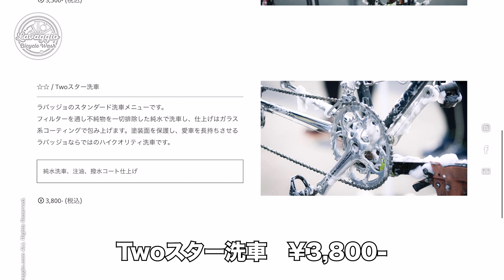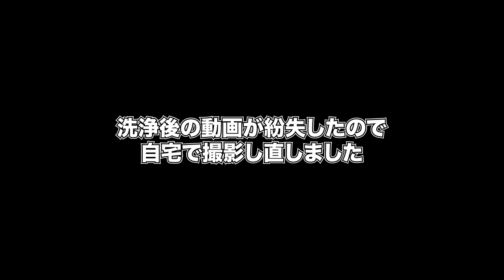世界初の自転車洗車専門店 Lavaggio(ラバッジョ)さんへ Bicycle Wash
豊中にある自転車洗車専門店「Lavaggio（ラバッジョ）」さんにいきました。

他のお客様もいらっしゃったため、音声はありませんが、
終始店員さんとお話しながらあっという間に洗車が完了しました。
とても綺麗になり大満足です。
ラバッジョさんありがとうございました！

■音源
・To tomorrow written by FLASH☆BEAT